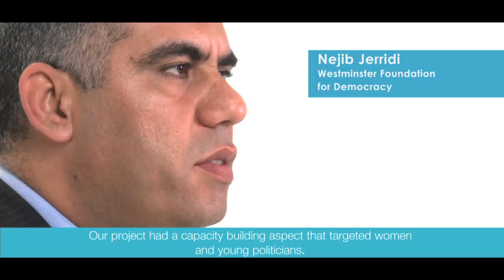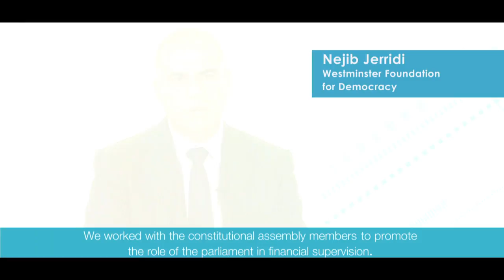صندوق الشراكة العربية في تونس والمشاركة السياسية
مؤسسة وستمنستر للديمقراطية ومركز دراسة الإسلام والديمقراطية هم من بين المؤسسات الشريكة لبرنامج صندوق الشراكة العربية في  تونس. من خلال البرنامج  نفذت المؤسستين مبادرات لدعم المشاركة السياسية في تونس.

This video features Westminster foundation for democracy and  Center for the Study of Islam and Democracy, two beneficiaries of  The Arab Partnership Fund in Tunisia.

Both institution implemented projects to promote political participation.

The Arab Partnership initiative was established by the UK government to support countries in the Middle East and North Africa which want to put in the place the building blocks of more open, free societies, underpinned by vibrant economies.
In Tunisia the project was implemented through the partnership of multilateral organisations and civil society in support of these objectives.